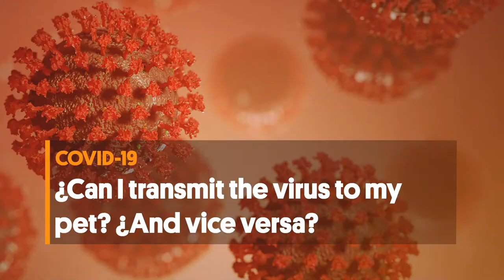COVID19 | Can I transmit the virus SARS-CoV-2 to my pet? And vice versa?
The pandemic caused by the new coronavirus (SARS-CoV-2) has generated and continues to generate questions every day.  These short videos try to provide a short and clear answer to some of these issues.